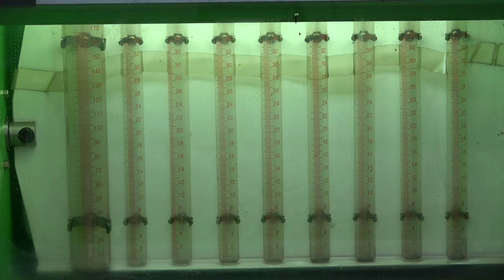베라크루즈 수리해서 끝까지 타신다는 차주분 / 흡기,인젝터 클리닝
울산 베라크루즈 입니다. 벨트와 라이트 알터네이터 기타 작업은 한 상태. 인젝터 흡기 클리닝 시공차 입고. 차를 끝까지 타신다고해서 몇가지 더 교환 해 드렸습니다